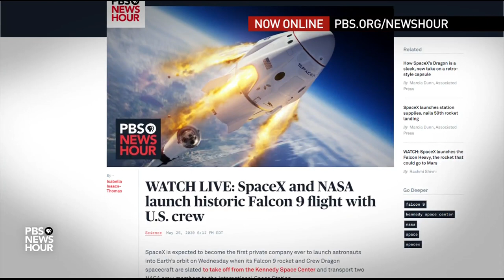How Elon Musk's SpaceX is changing American space flight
It has been nearly a decade since an American space crew last lifted off from U.S. soil in a spacecraft built here. That's expected to change Wednesday afternoon with the relaunch of manned space flight. But the occasion will be very different from past launches, as this time, a private company is leading the way as a NASA partner. Miles O’Brien reports on the potentially “revolutionary” moment.